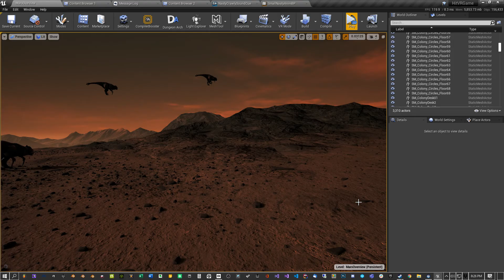MARS VR: 5 New Enemies + Extras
Been working on these updates for a while now, the enemy foot step sounds sound great in VR because the bass feels like its shaking, next up is adding some haptic feedback so you can feel the shaking on the controllers as well...

Work In Progress Pre-Alpha Footage of "Mars VR" (working title)
made by Imagine-Games, LLC